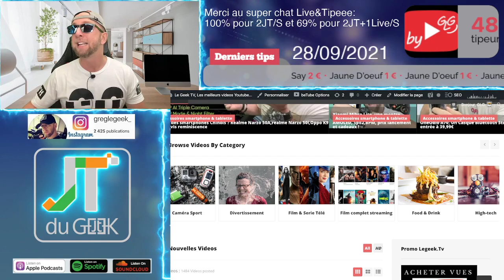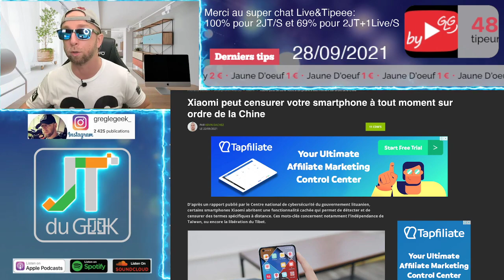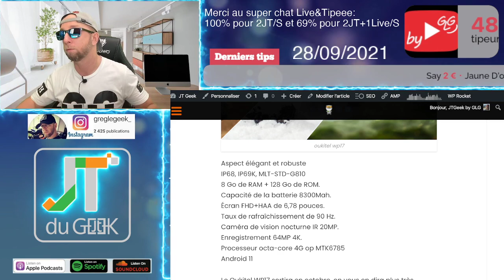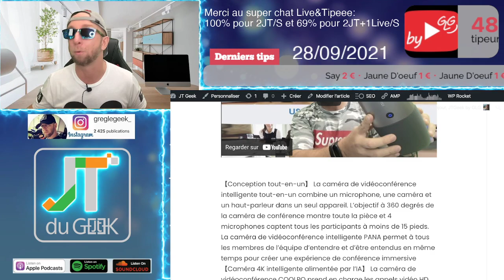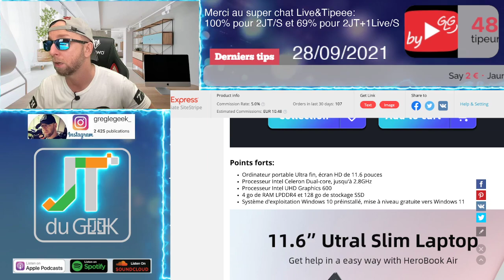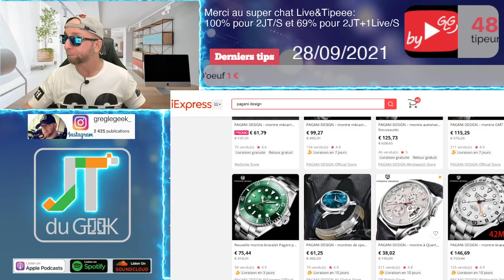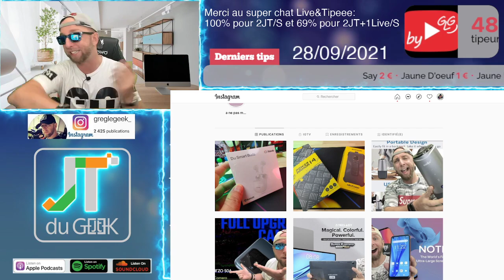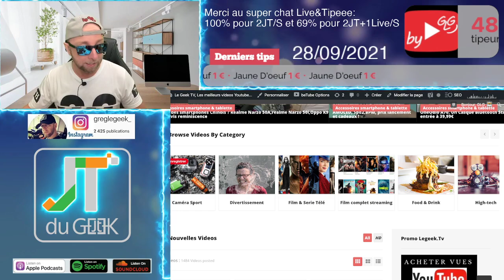Xiaomi peut censurer ton smartphone depuis la Chine,Une tablette à 100€,Poco C31,Oukitel WP17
Ma Montre Gshock:
Ma montre Pagani

By GLG